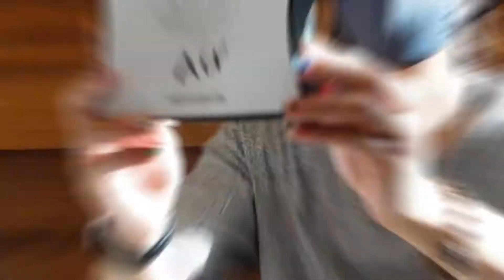快適！【息苦しくないマスク】小顔にもなれる！？美容マスクをレビュー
ヘパスキン4Dエアクールマスク

めちゃめちゃ快適なマスクあったので紹介します☆
日中ずっとつけてるマスクなので
使い分けながら、みんなでこの時代を乗り切りましょう！

【SnowMan 佐久間大介くんになってみるシリーズ】

【美容室あるある】

【美容講座】